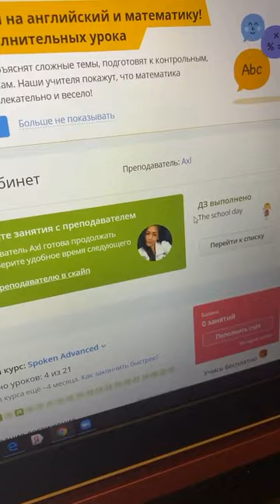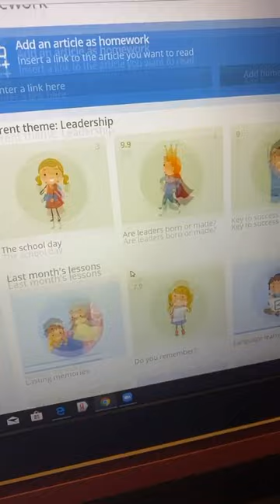Опыт обучения в Skyeng